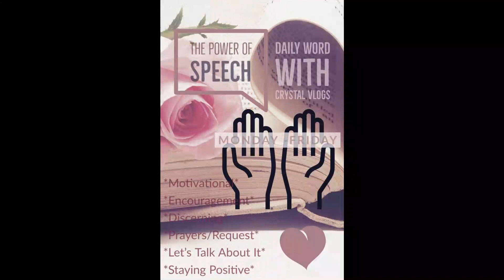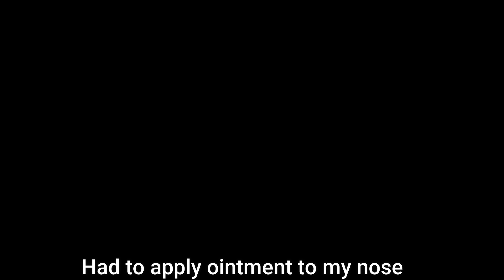Choosing The Right Way To Speak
Prayer-
Father God, I ask that you keep these names on the list covered in the blood of Jesus Christ and the holy spirit. keep them bound in pure positivity, encouragement, strength, and good health in Jesus' name we pray Amen!! Father God, I call on you to bless those who may be struggling and need you more than ever. bless their household and accomplishments in success, and also lord give them that armor that they need to endure life to keep them covered in anything that they do anything lord God in Jesus name Amen!

Prayers- for good health.
Prayers- for blessings.
Prayers- for any struggles that may be pulling us away from God.